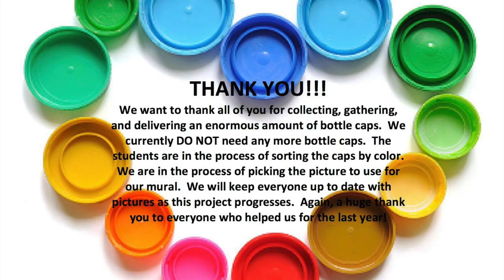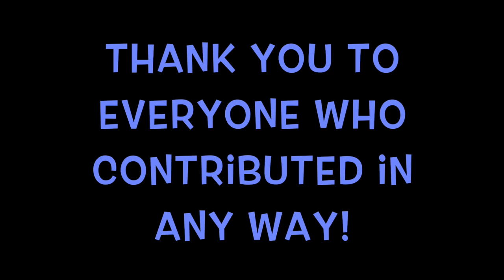Bottlecap Mural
Last year students had a request. watch the video to find out more!